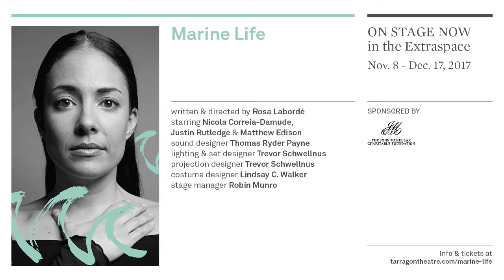Marine Life - Trailer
MARINE LIFE
Produced in collaboration with Aluna Theatre

On stage at Tarragon Theatre Nov. 8 - Dec 17, 2017

An espionage scandal rocks the political world in this intriguing contemporary opera about the delusion of love. Featuring performers from Toronto and Macau, Mr. Shi and His Lover illuminates the real-life affair of a French diplomat in China who falls in love with a mysterious opera singer. But is she who she says she is? This classic tale is told through music inspired by Chinese opera and vintage pop from both East and West. Performed in Mandarin with English surtitles.

written & directed by Rosa Labordé
starring Nicola Correia-Damude, Justin Rutledge & Matthew Edison
sound designer Thomas Ryder Payne
lighting & set designer Trevor Schwellnus
projection designer  Trevor Schwellnus
costume designer Lindsay C. Walker
stage manager Robin Munro
surtitle translator Bruce Gibbons Fell
surtitle specialist Sebastian Marziali